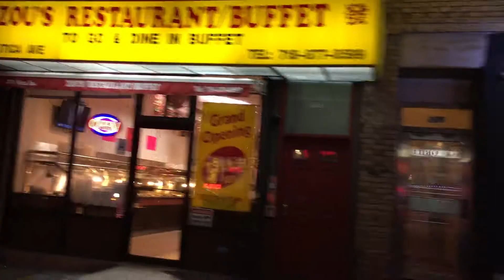Theo: Brooklyn's Tiniest Tow Truck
Follow Theo, and his little brother Jesse, around the bustling borough of Brooklyn, as they try to find ways to be helpful on Christmas Eve.